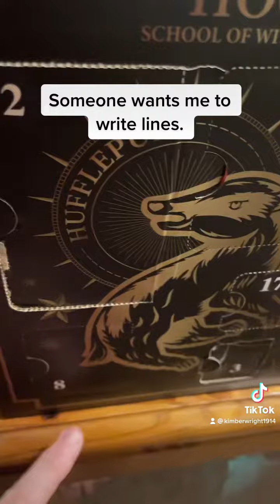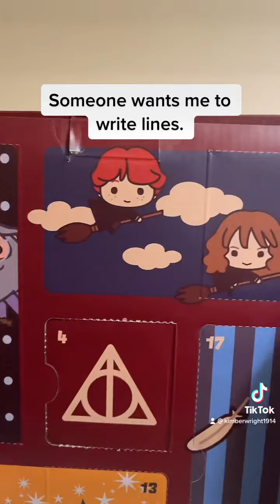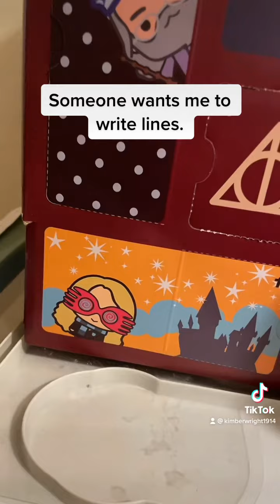Day 8 advent calendar opening.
Day 8 of my advent calendar opening.

I know have parchment, Ink and envelope. Am I being asked to write letters?